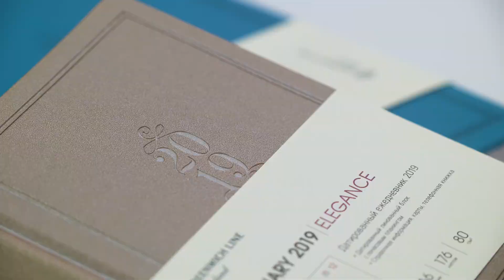Ежедневники GreenwichLine серии Elegance